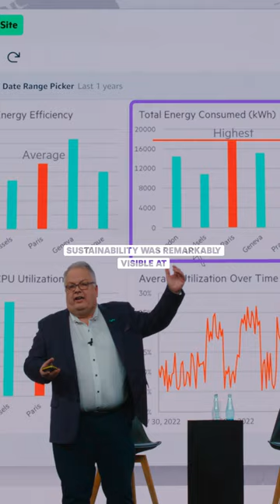HPE bets big on Sustainability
Sustainability is becoming increasingly more important for all companies. Not only because regulators demand it, but also because customers are starting to require proven sustainability actions from vendors. HPE has been betting big on sustainability already for years and this was also visible at HPE Discover 2022 Frankfurt. Watch my short overview!